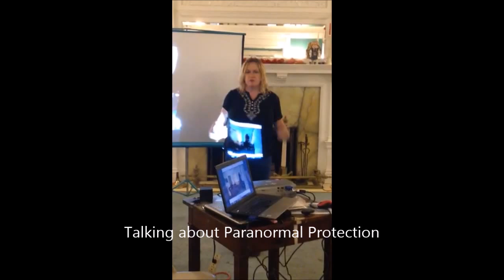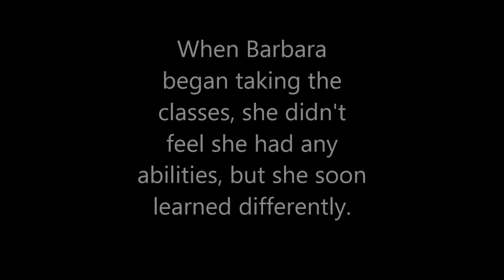Paranormal 101 Classes at Rolling Hills Asylum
Joni Mayhan will be teaching several of her popular Paranormal 101 Classes at Rolling Hills Asylum in East Bethany, NY on September 19th and 20th, 2015.